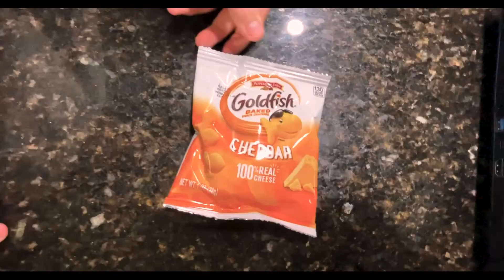Alone At Home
Hartley Millien as: Anna, Ms. Pizza, Officer Spunks
Jackson Aldridge as: Robber
Bradly Aldridge as: Step Dad